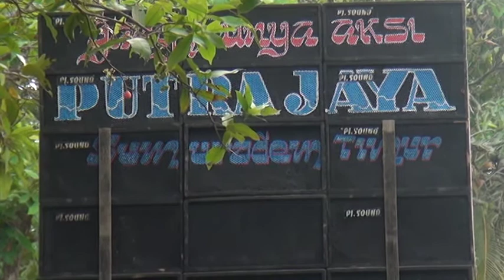panorama singa dangdut putra jaya hjt bp. patikin ibu sakuro live sumuradem